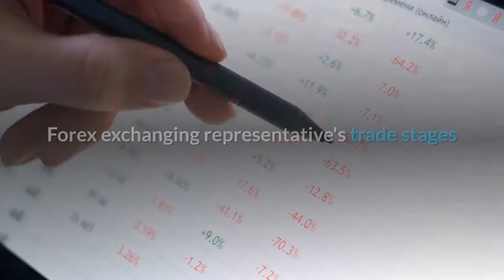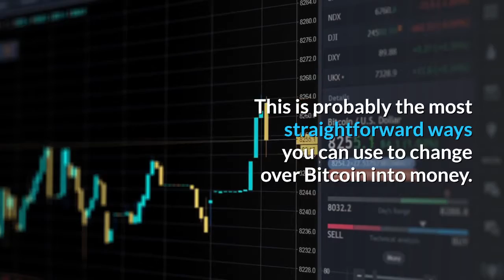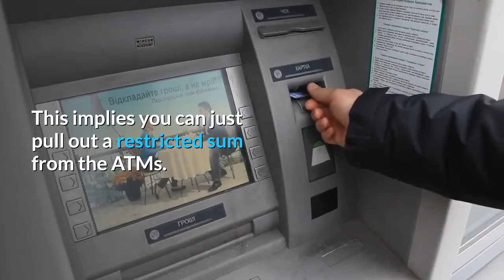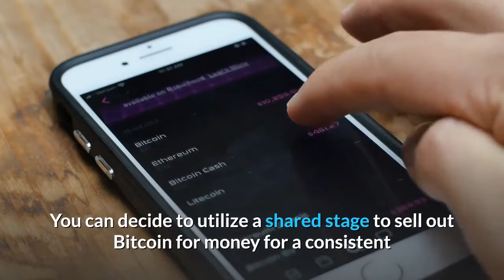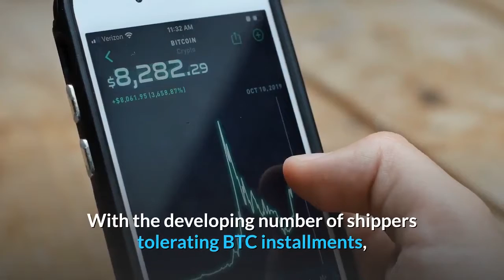Can Bitcoin be changed over to money?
Bitcoin has gotten perhaps the most well known elective monetary forms across the world. The always expanding request and financial estimation of Bitcoin have made it quite possibly the most looked for monetary standards around the world. Despite the fact that a couple of people and foundations are as yet wary about the estimation of Bitcoin, numerous people have had the option to strike a fortune out